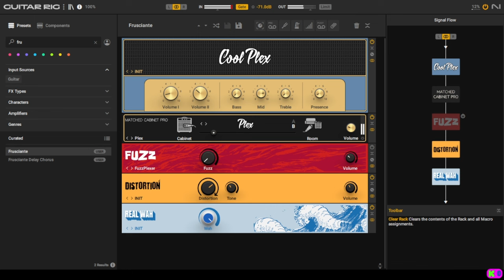Frusciante Dm Jam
Jam track made by Vigi on youtube. I am a beginner and love doing jam tracks, hopefully I can get better and post more.